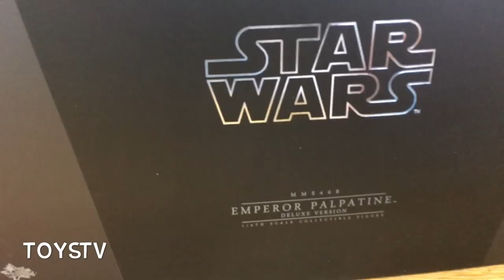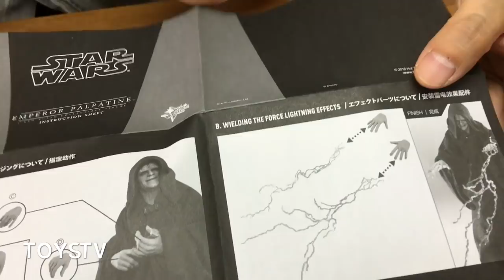TOYSTV S7 E10 P8「爆玩具」Hot Toys 1/6 Star Wars Emperor & Throne Deluxe Set Unbox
Program host: Bryan Lo, Joe